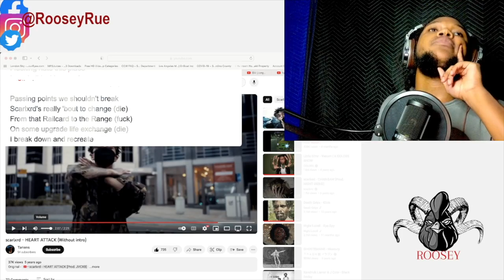Smoke N React FUNNIEST MOMENTS PT 3